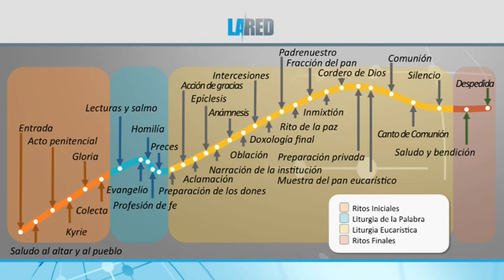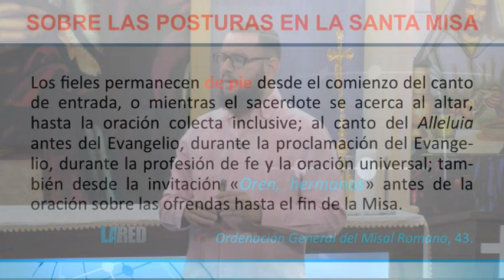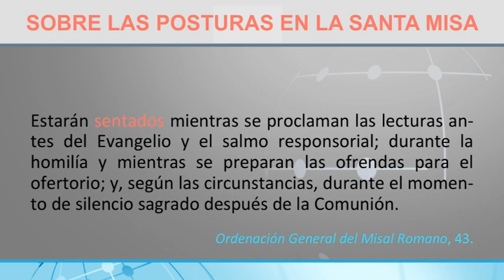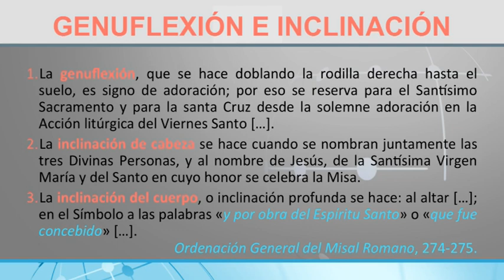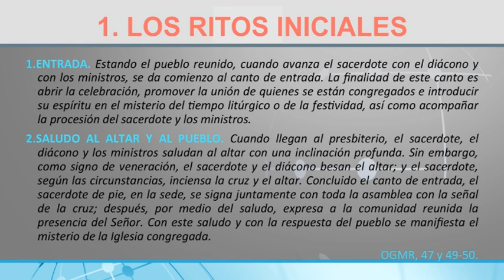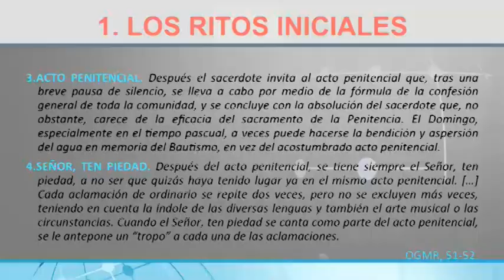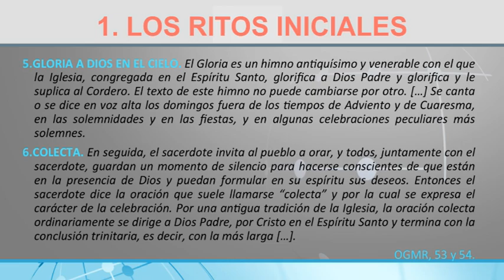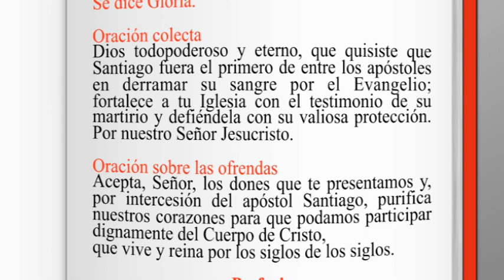La Red: La Misa